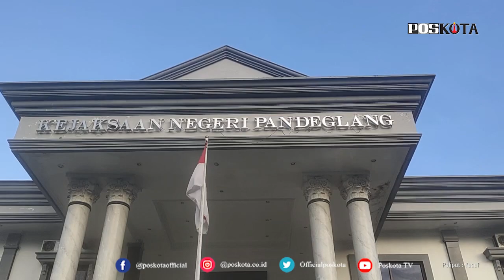KEMUNCULAN ALIRAN SESAT "HAKEKOK" MEMBUAT PETINGGI KABUPATEN PANDEGLANG ANGKAT BICARA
PANDEGLANG,  POS KOTA - Ritual mandi bersama secara Bugil atau telanjang yang dilakukan oleh belasan orang yang diduga tergabung dalam aliran Hakekok Balakasuta di Kabupaten  Pandeglang membuat geger dunia maya, bahkan tidak sedikit orang yang menyoroti ritual mandi bugil bersama yang dilakukan oleh anggota laki-laki,  perempuan bahkan anak-anak ini.

Bahkan, Bupati Pandeglang Irna Narulita dan Ketua MUI Pandeglang Hamdi Ma'ani angkat bicara mengenai ritual mandi bugil itu. Mereka bersependapat bahwa, ritual tersebut telah menyalahi syariat Islam.

"Prihatin kita semua, hal-hal tidak terduga yang tentunya menyalahi dan mencederai syariat Islam itu bisa terjadi," kata Irna kepada awak media usai mengikuti acara Isra Miraj di Pendopo Bupati Pandeglang, Jum'at (12/3/2021).

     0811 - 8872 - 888